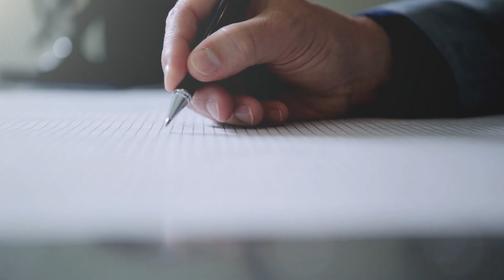Transforming Health Care - Extended Version